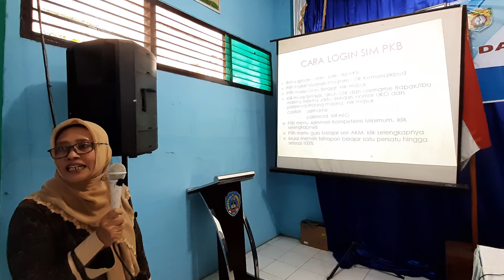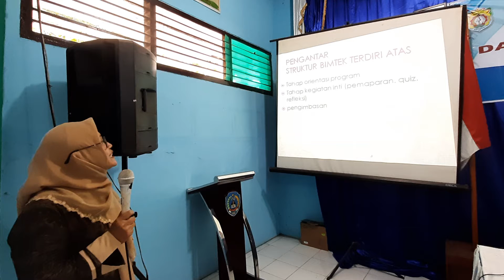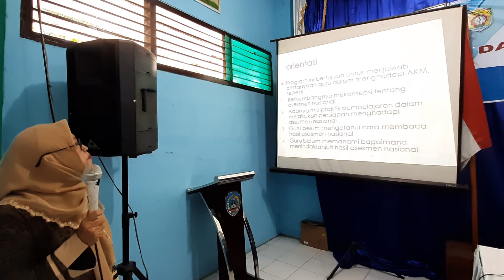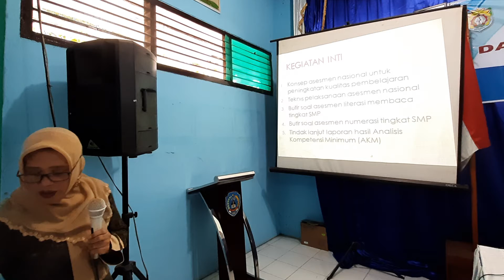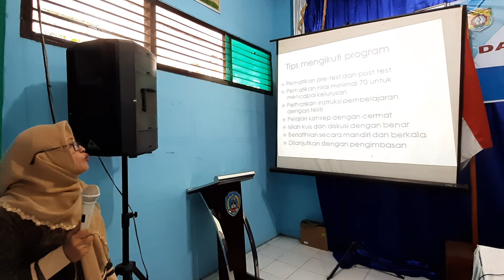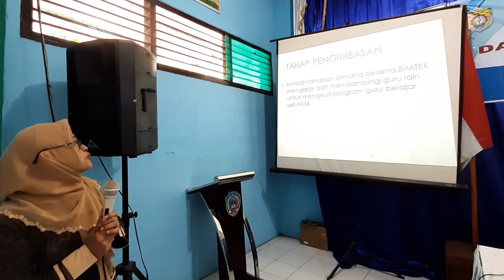IMBAS AKM BU SITI FADHILAH, SMP N 1 BRANGSONG